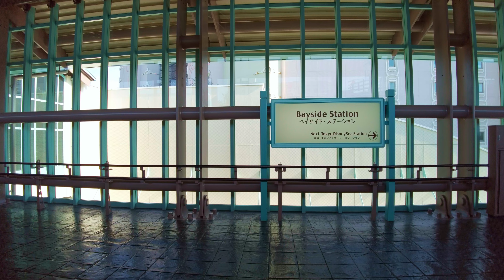東京ディズニーリゾート ディズニーリゾートライン / Tokyo Disney Resort Disney Resort Line 4K 2023/09/15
2023/09/15
東京ディズニーリゾート - Tokyo Disney Resort
ディズニーリゾートライン - Disney Resort Line
4K撮影

撮影機材
DJI Pocket2